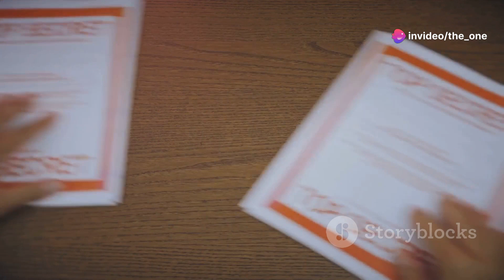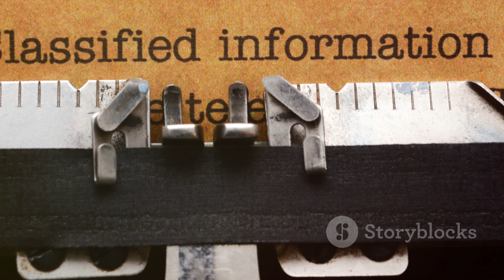Secrets Unveiled: The Aurora Borealis Conspiracy